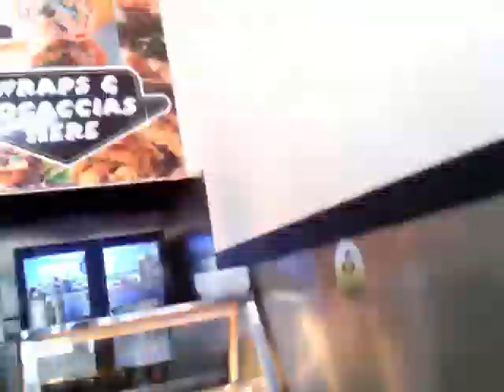Roadtrip & Campsite Tours: Daylesford - Mt Franklin - Creswick Forest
Roadtrip from Sydenham (Melbourne) to Daylesford town, then to Mt Franklin (did a tour of the Easter Refugee Camp / Tent City), then Daylesford again for lunch and busker, then Creswick Forest